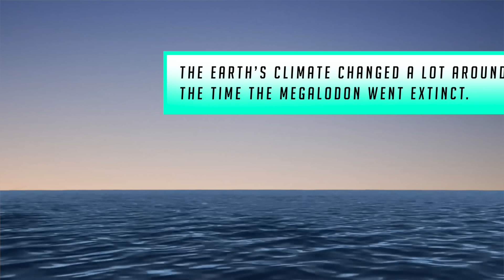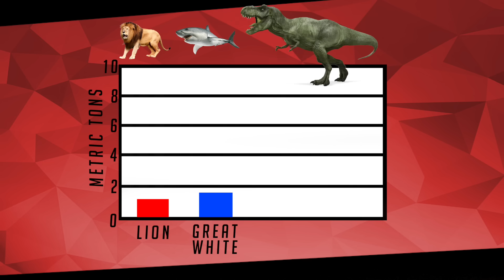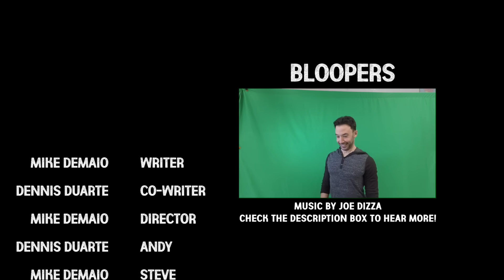Megalodon Facts!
A fact filled science video about the biggest shark ever, THE MEGALODON!

Join Mr. DeMaio and friends as they learn a bunch of cool facts about this prehistoric shark including what it ate, how big it is, if it's still alive, and more!